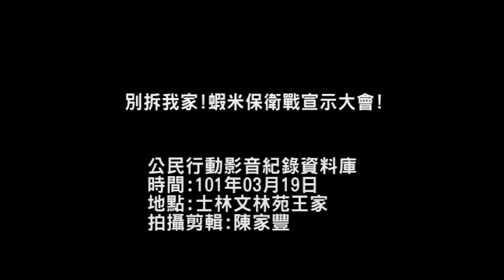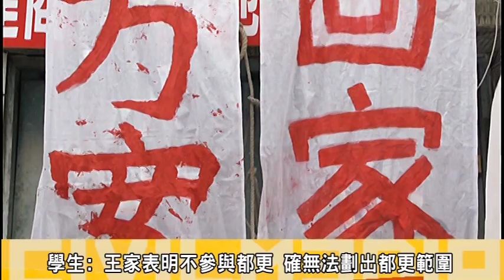別拆我家!蝦米保衛戰宣示大會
士林文林苑都更案，3月19日為市府將強制執行代為拆除的日期；但王家屋主王廣樹與一家人接獲一只公文，心中提心吊膽；擔心一輩的家將隨時面臨拆除命運，19日下五台北市議員阮昭雄服務處主任，召集都市更新處等單位代表；進行文林苑都更現場會勘，王家提出擁有建築線；並提出三點切結聲明分別為不參與都更、不要錢、無法改建自行負責，阮昭雄服務處馬紹俊主任於會勘後要求都更處與相關單位必須立刻停止強拆機制，待所有相關細節查明後才能動作。